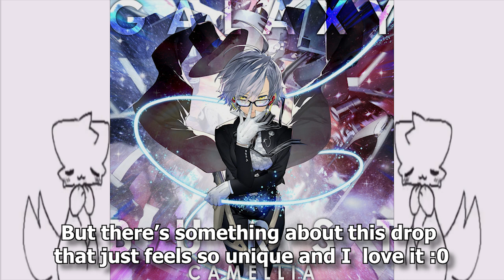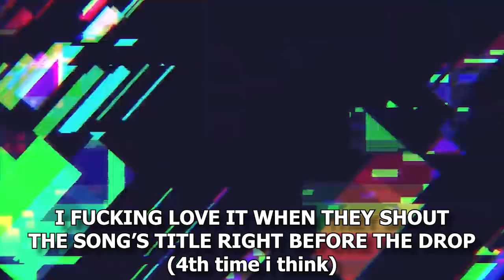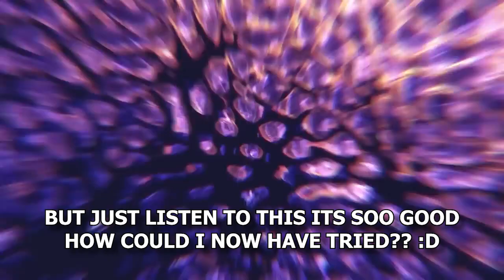My Top 15 Favorite Camellia Drops